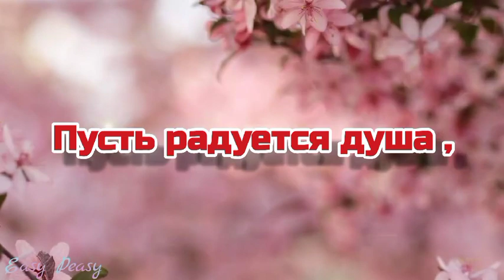💗Доброго утра благословенного дня!💗🌞Отличной недели!💗Красивое музыкальное пожелание🎵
🌞🥀💗Наидобрейшего утра!🌞🌈Пусть сегодня вас окружает добро , радость , любовь и счастье ! Пусть все трудности , неприятности , грусть , злые , завистливые люди проходят мимо .🌞💓Пусть этот день  принесет в Ваш дом  мир, тепло и Божье благословение ! 🙏Пусть унесет прочь все печали и тревоги  и одарит Вас здоровьем ,🙏Пусть Ваши добрые слова и добрые дела  вернутся к вам радостью , счастьем и любовью и пусть всегда рядом с вами будет Господь помогая , поддерживая,  благословляя Вас каждое мгновение .🙏 Будьте счастливы , здоровы , любимы и Богом хранимы !!!🙏🙏🙏 Самое дорогое - это внимание ! И будь то какая то вещь , драгоценность или просто открытка с пожеланиями - это означает , что вы помните и думаете о ком то и  когда вы ее дарите вы дарите внимание именно этому человеку  , а это означает , что он вам важен и  дорог и для вас важно сделать ему , что то приятное , что то трогательное и радостное , незабываемое и волшебное . Каждый день я молю Бога о Вашем благополучии, чтобы он дарил Вам здоровье и помогал Вам трудную минуту ! 🙏🙏🙏 Отправьте это 🎵 красивое музыкальное пожелание 🎵 всем,  кому на самом деле , от чистого сердца 💗 желаете удачи , кого любите , за кого переживаете и о ком  беспокоитесь , пусть у них всегда все будет хорошо !!!.💗

💓Желаю мира и добра!🌞🕊Доброго утра благословенного дня💗 Пусть Вас хранит Бог!🙏 Я молюсь за Вас🙏отличной недели
Самого доброго утра и душевного дня, , Самого доброго утра!, Самого душевного дня!, Самого прекрасного настроения!, музыкальное пожелание, доброе утречко хорошего дня! С добрым утром! Не болейте!, ДОБРОЕ УТРО ! Пожелание с Добрым Утром ! Красивая музыкальная открытка. удачной недели
наидобрейшего утра ! Доброе утречко ! Хорошего дня ! Доброе утро !  хорошего настроения ,  Хорошего дня и хорошего настроения !открытки с добрым утром    доброго здоровья  , прекрасной недели